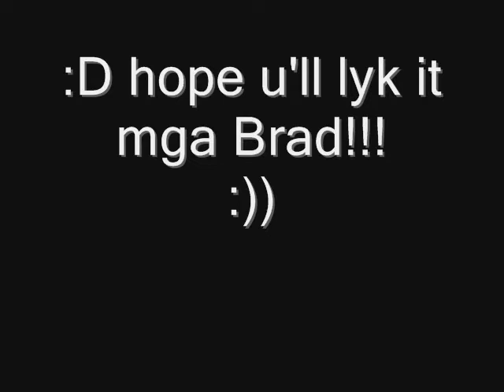paki'usap lang (LINGAWIN NYO AKO) :D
IT'S NOT THE NUMBERS THAT MAKES THE STRENGTH...,
BUT THE SPIRIT THAT BINDS THE FEW. :))